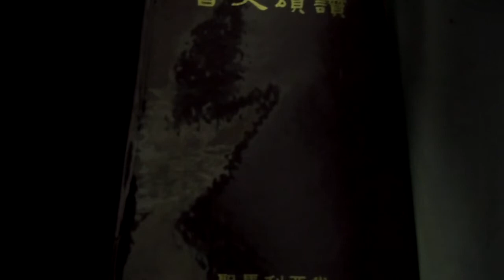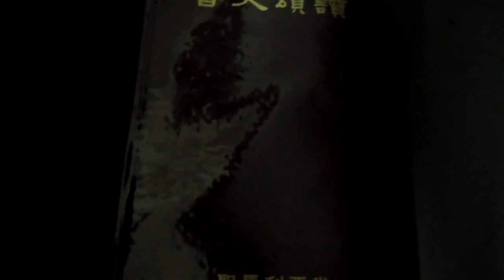Teach me to love.MOV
2011_0109 First practice St. Mark's alumni choir